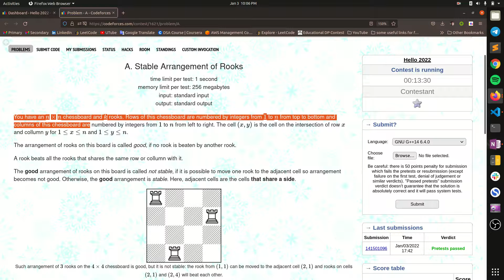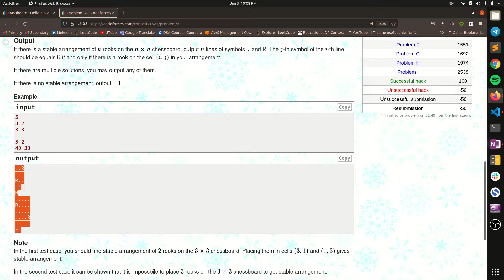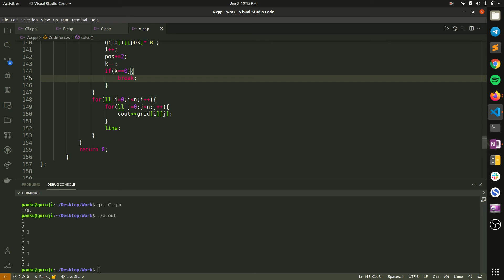1621A Stable Arrabgement | Hello 2022